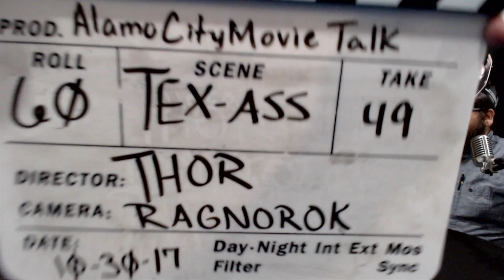Thor: Ragnarok - Movie Review EP#84 (No Spoilers)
The Alamo city crew has gotten BIGGER!
Here it is the review everyone has been waiting for  Thor Ragnarok.
We go deep into the film and what marvel has created.
Let us know your thoughts of the film on the comments below.

Just fyi on the product we use at a good rate

Our BB-8